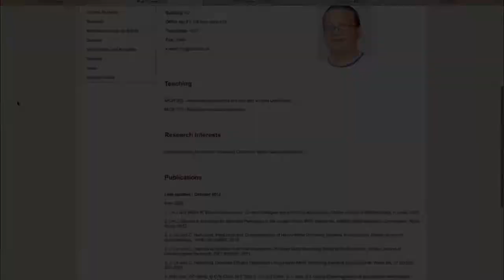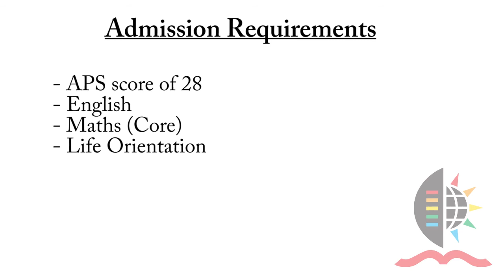Learn about Microbiology at UKZN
Microbiology is an exciting area of science in which students learn how to apply new and advanced technologies to explore the make-up, diversity and functioning of micro-organisms, as well as their relationship with other organisms and the environment.